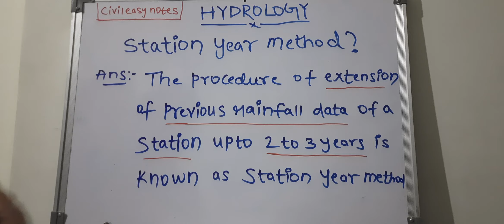what is station year method 1.19